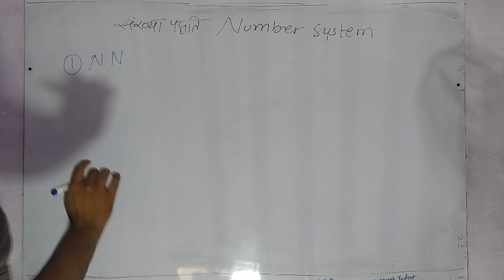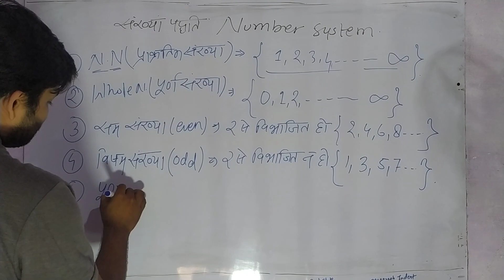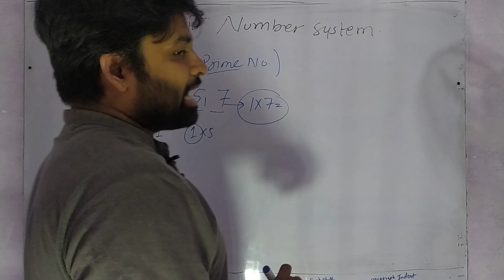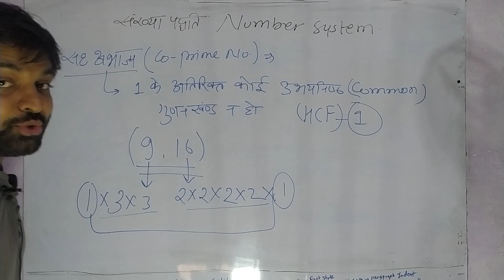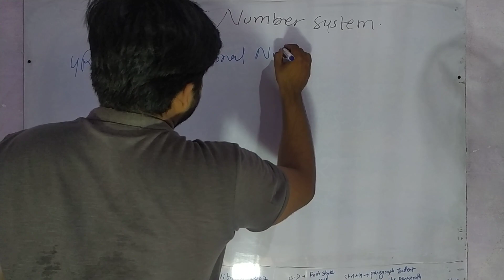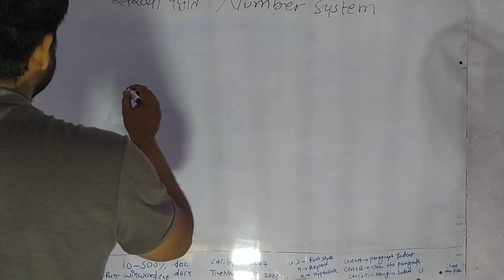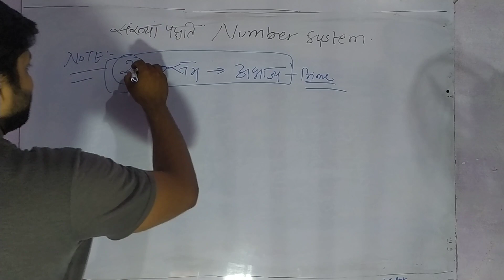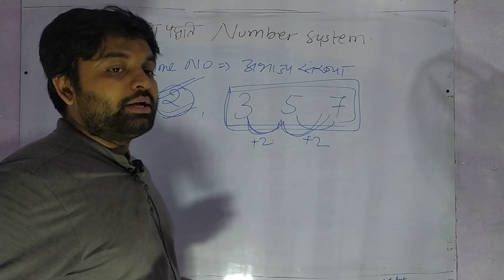MP Patwari MATHS | Number System